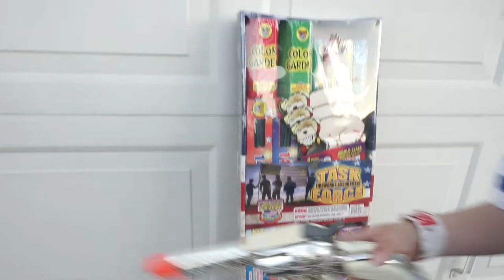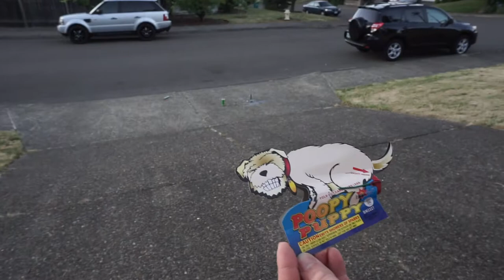Toys & Adventures with Omar!! EP. 42 4TH of July Adventure!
Join Omar on his 4th of July fireworks adventure!!